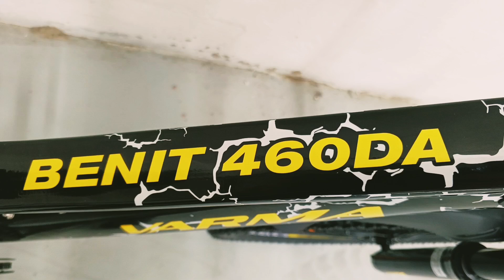Велосипед VARMA BENIT 460 DA